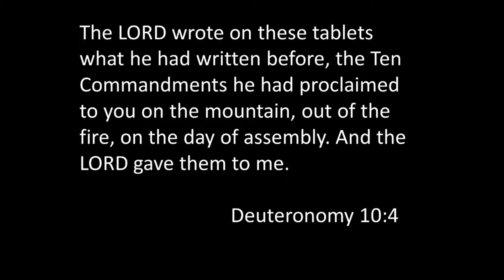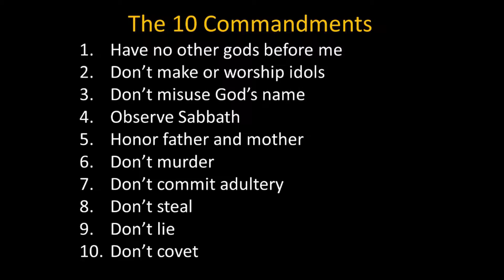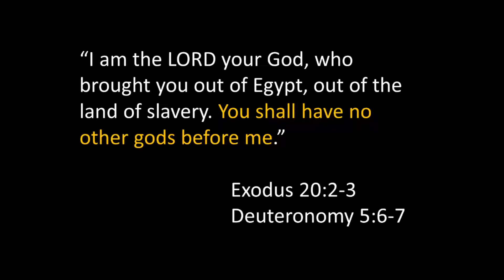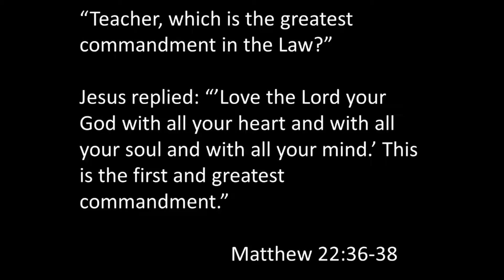10 Commandments: No Other Gods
Pastor Nate Kemper - 4-8-18